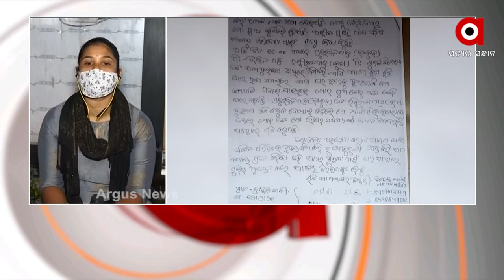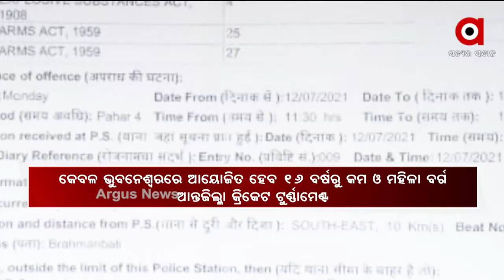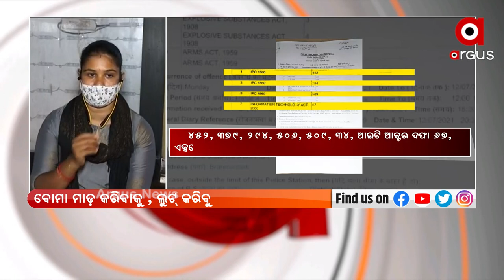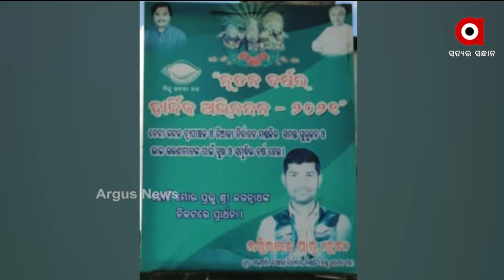ROK THOK : ସାତ୍ ଖୁନ ମାଫ୍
One-sided lover hurls bomb at girl's house and then loots too. Girl's relative says he is a BJD supporter and threatened them of his party power.